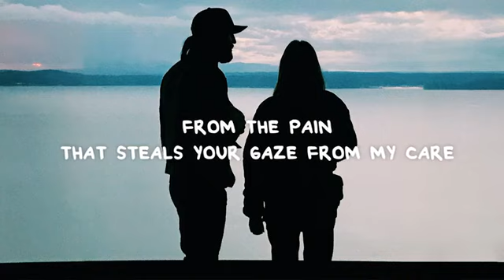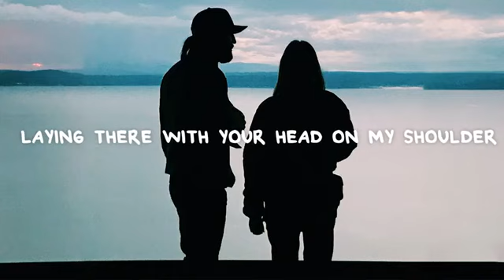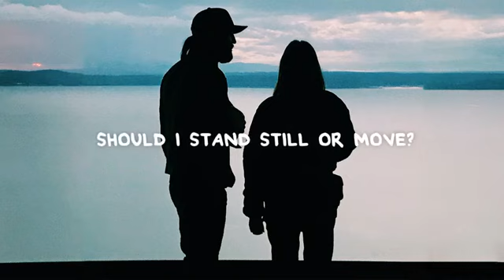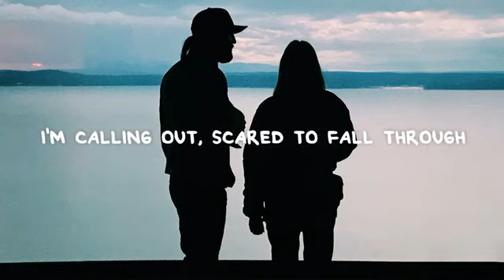Gabriel _ Zoe brush - stand still ( lyrics)